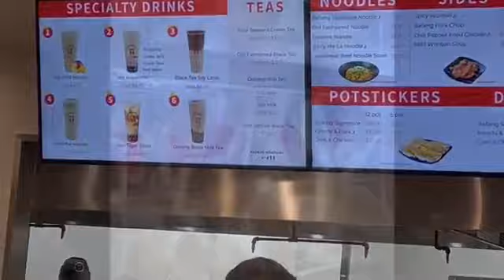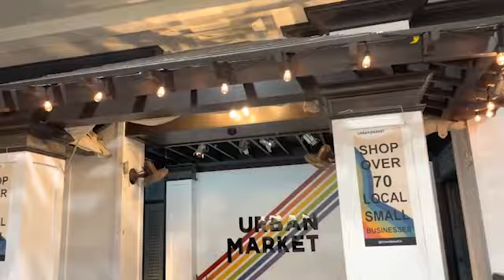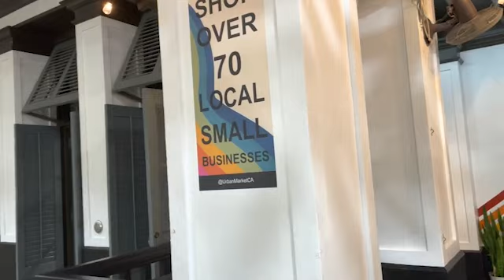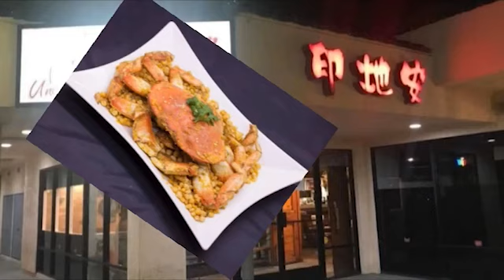美港同心頻道節目 221220 ep335 八方雲集（吃遍南加州）/美式格仔鋪，零售新血路？/Netflix 拒絕來電：麥當勞連環遙距性侵案/角色成就主義-三號型 (九型人格) Enneagram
主持：林家進博士, Miss Ho, Sunny